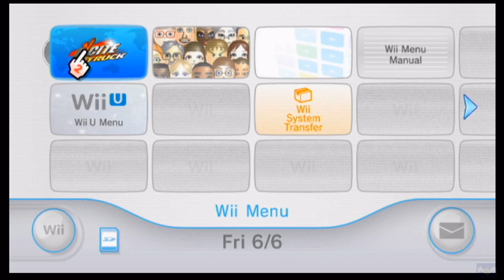Excite Truck: Episode 1: Find the Castle!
Sam, David and Ryan face off, taking on the ridiculousness of Excite Truck head on!